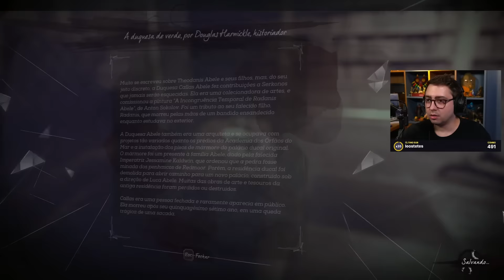alanzoka jogando Dishonored 2 - Parte #7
ALANZOKA5 é realidade, agora com 5% CUMULATIVO no KaBuM! nas categorias: Headset Gamer, Teclado Gamer, Mouse Gamer, Gabinetes e Mousepad

alanzoka jogando Dishonored 2

* Todas as promoções, descontos e sorteios do Kabum e/ou outro patrocinador do canal acontecem apenas durante as lives na Twitch.